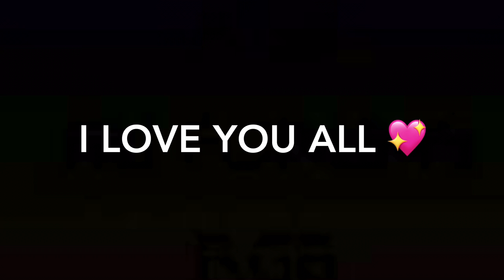THE WORST GRWM | FROM A 3.5 TO A SOLID 8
this video is a complete failure, please shove a pineapple up my-

..::ALL DA DEETS::..
(because i'm a real ass bitch)

Primer - Nivea Men Post Shave Balm (Sensitive)
Foundation - Too Faced Born This Way (Porcelain)
Powder - Coty Airspun Loose Face Powder (Translucent Extra Coverage)
Bronzer - NYC Smooth Skin Bronzing Face Powder (720 Sunny)
Blush - Kat Von D Shade + Light Blush (Hansel + Gretel)
Highlighter - fuck idk it was a gold shimmery eyeshadow from the elf palette bc i'm broke af and i'm runnin low on products help

Pomade - Anastasia Beverly Hills Brow Pomade (Medium Brown)
Concealer - L.A. Girl Pro Conceal (Natural)
Brow Gel - ELF Clear Lash/Brow Mascara

Primer - NYX Eyeshadow Base (ESB03)
Eyeshadow - All from the ELF Ultimate Eyeshadow Palette (Cream, Taupe, Chocolate Brown, Dark Grey Brown, Yellow/Gold Shimmer) except for the Colour Pop Super Shock Cheek in Wisp
Eyeliner - Wet N Wild Mega Liner (Black)
Mascara - Maybelline The Falsies Big Eyes (Blackest Black)
Lashes - Ardell Glamour Wispies

For the Face - Beauty Blender, Retractable Kabuki Brush, Sculpting Brush, Stippling Brush (All by Real Techniques), and also a Morphe Large Shadow Fluff Brush for me highlight thoooo

For the Eyebrows - Anastasia Beverly Hills #12, and an old ass flattop liner brush from a Sonia Kashuk set idk bitch

For the Eyes - Another old ass eyeshadow brush from the same Sonia Kashuk set, Morphe Blender Brush, Morphe Pointed Blender Brush, and a Morphe Pointed Crease Brush (all the Morphe brushes are from their 12 Piece Eye-Credible Set YEET)

..::SHOUTOUT TO THE MUSIC::..